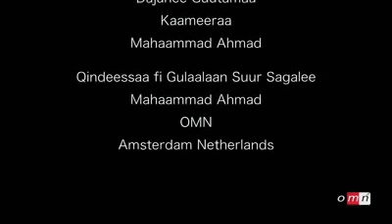OMN ODUU AMAA Bito 1.3.2018. Saagantaa Booharti